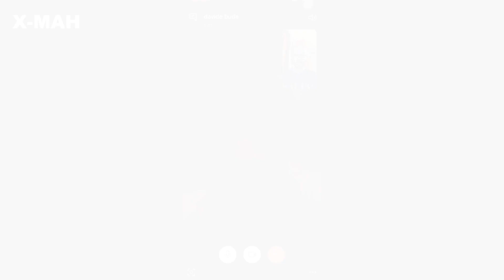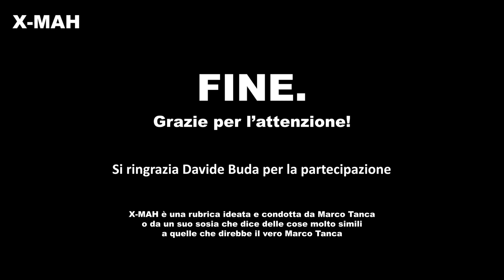X-MAH | 02. Plottisti.com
X-MAH è una rubrica ideata e condotta da Marco Tanca o da un suo sosia che dice delle cose molto simili a quelle che direbbe il vero Marco Tanca.
Argomento davvero scottante! Si parla infatti dei cosiddetti complottisti in compagnia di un ospite speciale, l'esperto internazionale di teoriecomplottistiche Davide Buda in collegamento da Rio de Janeiro. complotti di tutti i tipi: rettiliani , vaccini , terrapiattisti , michaeljackson , gretathumberg , losbarcosullaluna ... Non ci facciamo mancare nulla in questa articolata puntata di xmah !